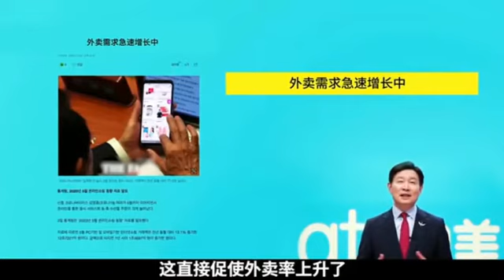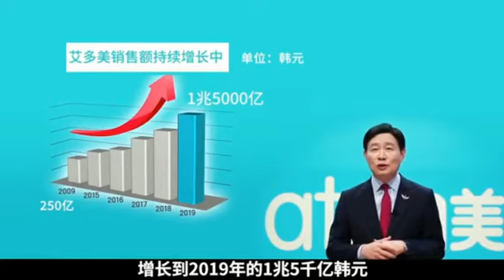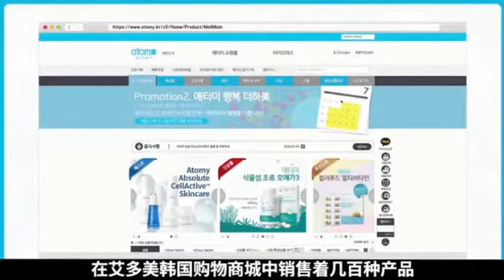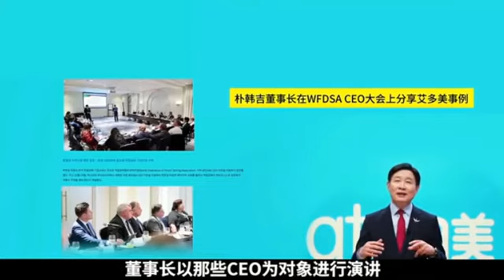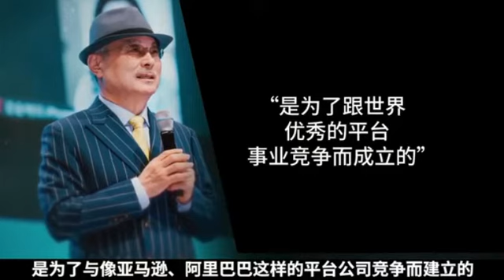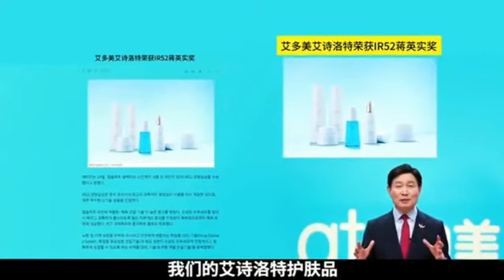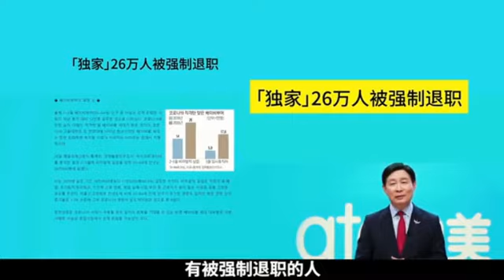Atomy 中國艾多美- 韓國艾多美Kim Beomsoo皇家大師，公司介紹 -艾多美是明智的成功的根本選擇！線上成功學院：2020年9月12日